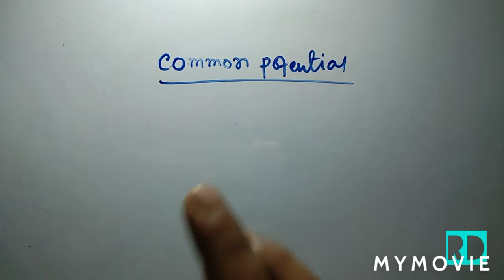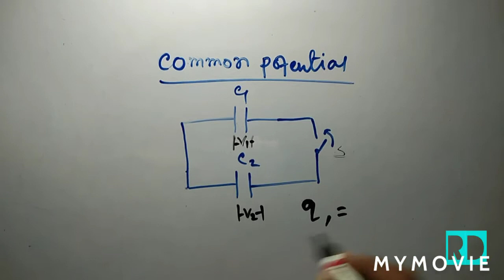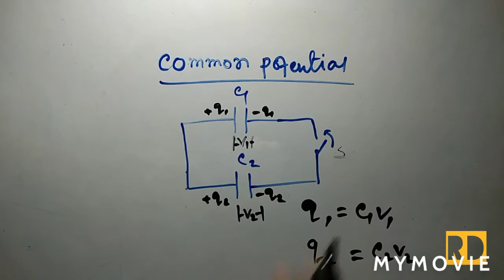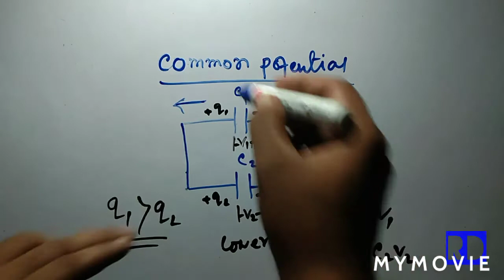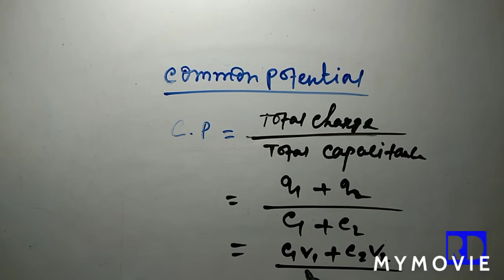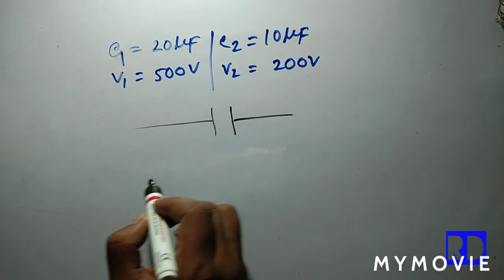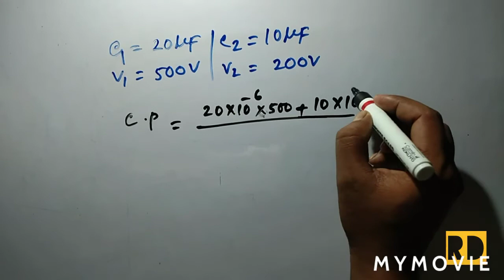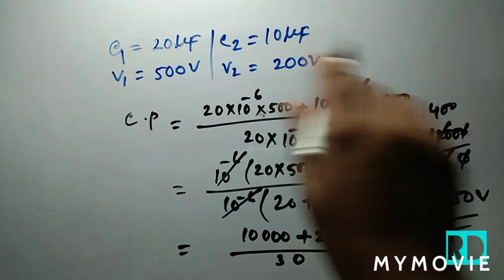COMMON POTENTIAL OF CAPACITORS...BENGALI VERSION...